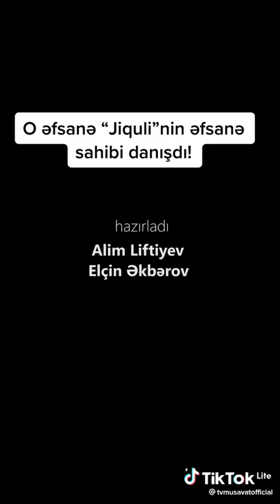9 февраля 2023 г.